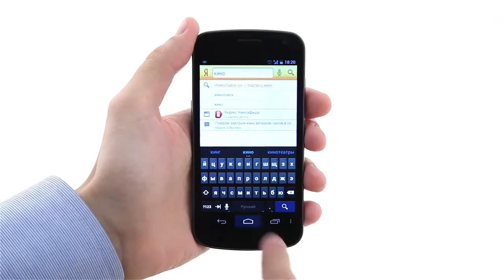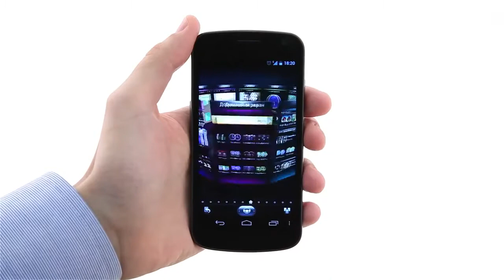Яндекс Shell Аналог SPB Shell) для Android